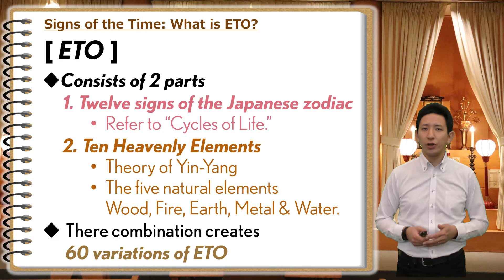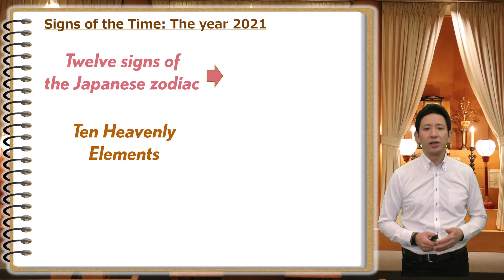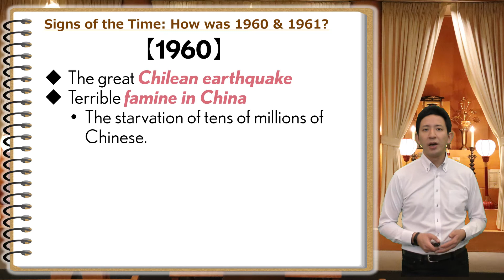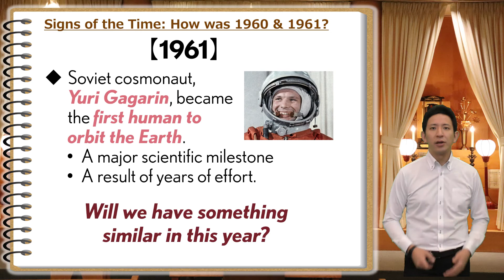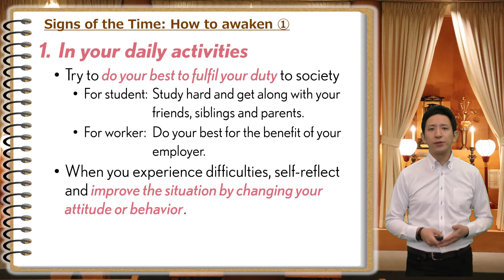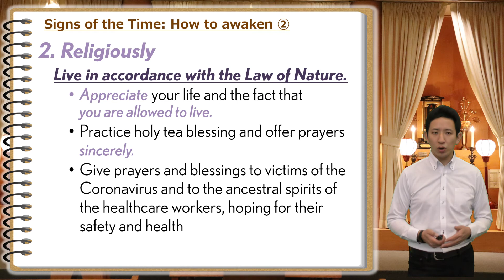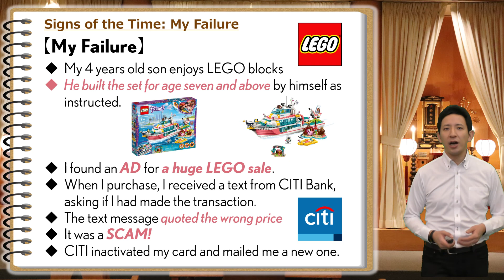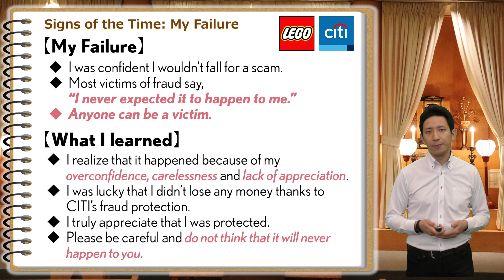"Signs of the Time" by Rev. Naoya Okano 011721【GEDATSU】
Rev. Naoya talks about what kind of year 2021 will be in terms of the Eastern astrological calendar and forecasts.